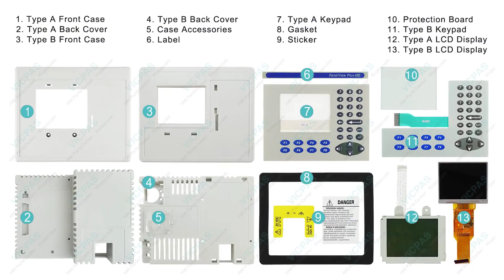PanelView Plus 6 400 Series 2711P-K4C5D8 Keyboard Membrane Protection Board LCD Screen Enclosure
2711P-K4C5D8 Allen-Bradley PanelView Plus 6 400 Terminals Protection Board Operator Panel Keypad LCD Display Screen Plastic Shell Replacement Repair
where you can find Allen Bradley PanelView Plus 6 400 Terminals Series 2711P-K4C5D8 Switch Membrane, Protection Board, LCD Display Panel, Gasket, Sticker, Label and Housing, more parts and product detail than you ever thought possible!

2711P-K4C5A8
2711P-K4C5D8
2711P-K4M20A8
2711P-K4M20D8
2711P-K4M5A8
2711P-K4M5D8
2711P-K4C20A8
2711P-K4C20D8

Skype: CMT-Kandy
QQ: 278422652